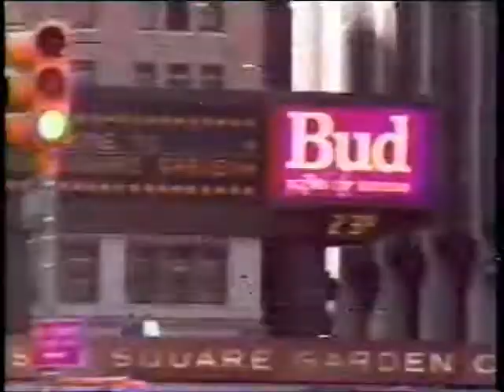Budweiser Sports Commercial (1990)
Nascar, NHRA, Indy Car, Football, Boxing, Hydroplane Racing, Budweiser does it all!!!